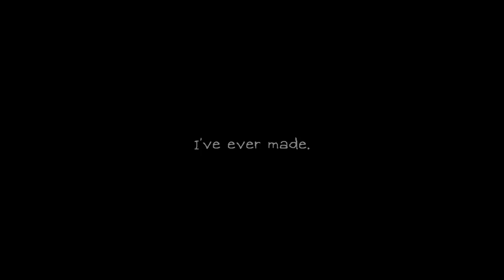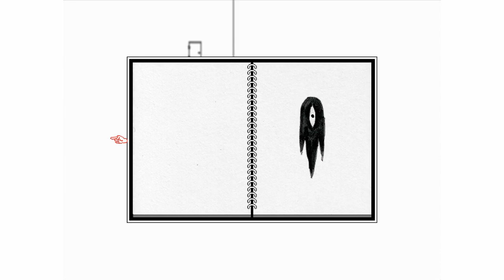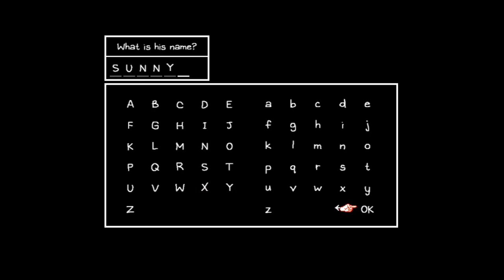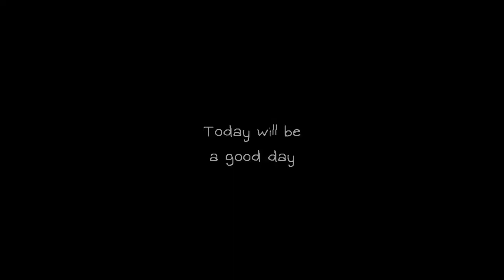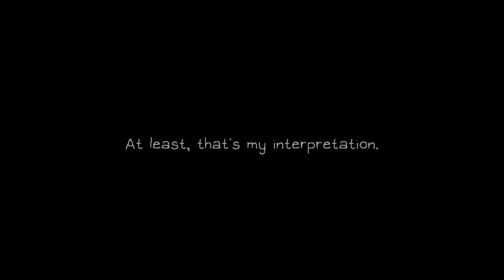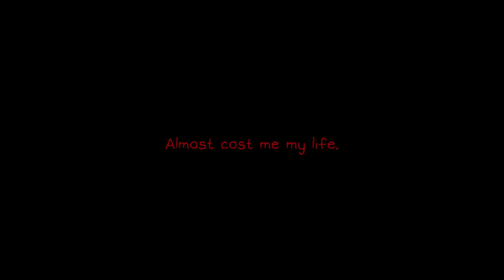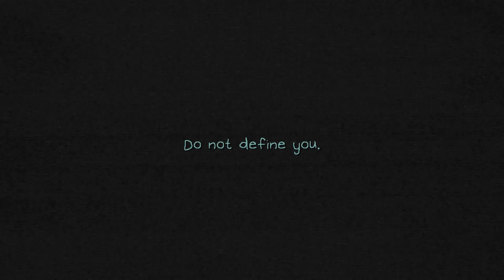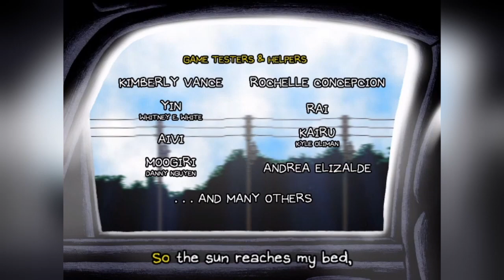The Weight of Despair | OMORI Personal Analysis & Overview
➡After making an impulsive decision to buy a game I had never heard of before, it ended up hitting me harder than most games I've ever played. This isn't a retrospective or a deep dive into the game's lore. Just scrambled thoughts of a dude talking about a game that resonated with him.